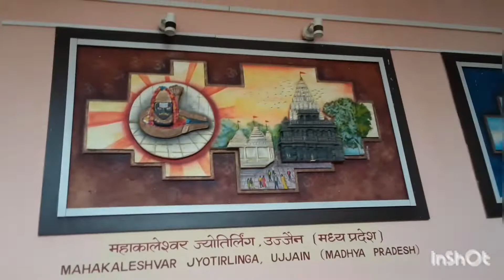ujjain mahakaldarshan ujjain mahakal darshan priyanshi world🌍🌎ujjain ke Raja #